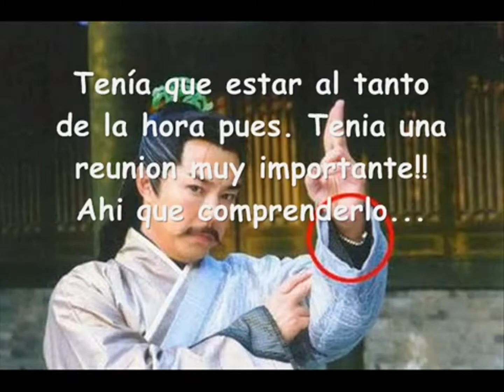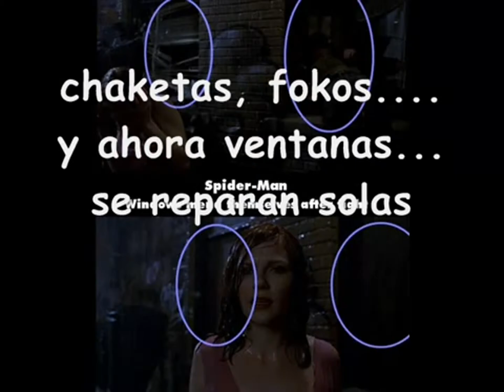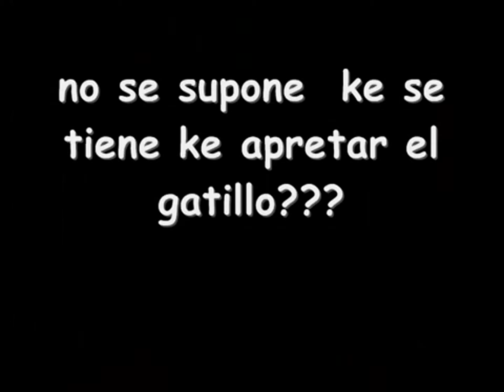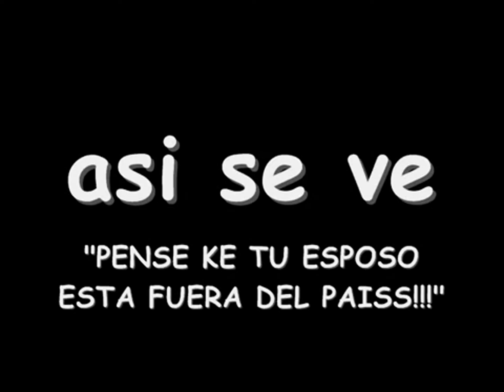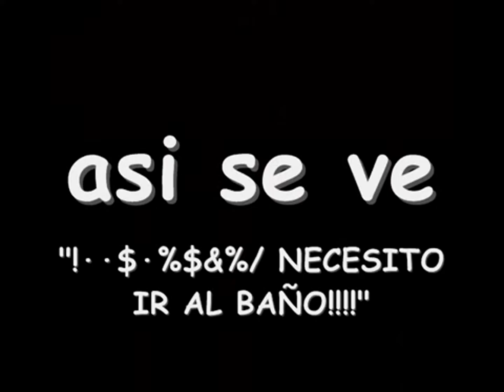Errores de peliculas fotos graciosas y más!